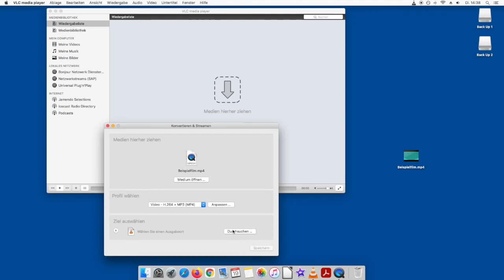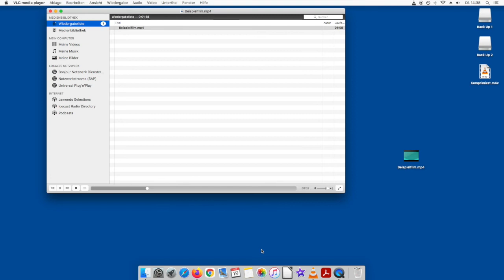Top Tutorial! Videos komprimieren mit dem VLC Media Player - Dateigröße verringern.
Dieses Tutorial soll dir dabei helfen, mithilfe des VLC Media Players Videos zu komprimieren, um die Dateigröße zu verkleinern.

Außerdem: Es gibt immer wieder interessante neue Videos für Schule, Uni, Fort- und Weiterbildung, beruflich und privat :)